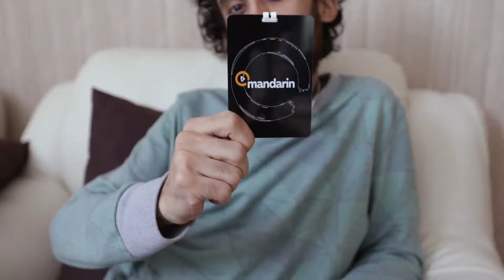SAMSUNG Anti-Tangle video backstage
Backstage video for SAMSUNG Anti-Tangle by Mandarin Agency